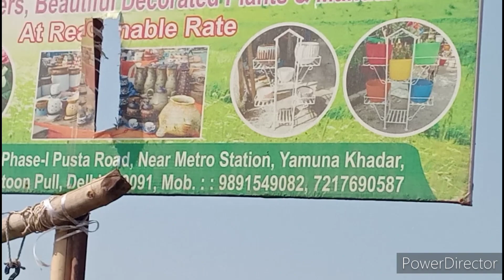Grow all these plants in month of January/Khushboo nursery Delhi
Address - khushboo nursery,near kamlesh nursery and s k nursery
mayur vihar phase one metro,Noida to akshardham temple link road.